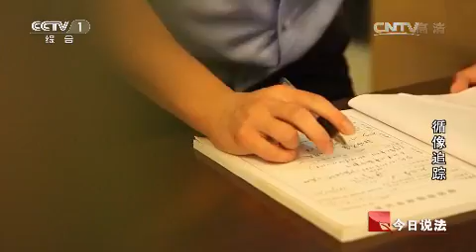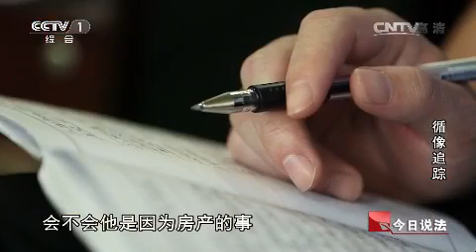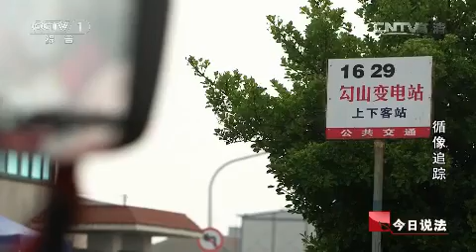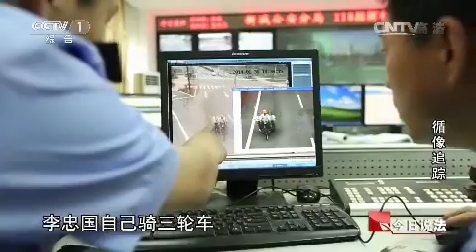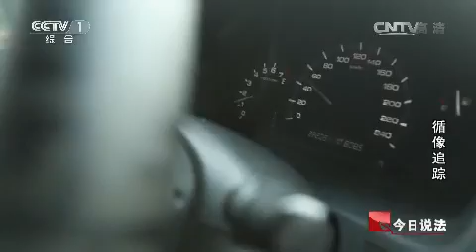20150719 今日说法 循像追踪